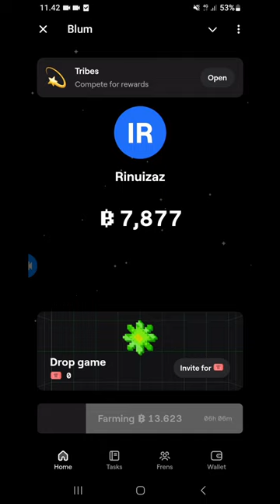cara mudah bermain airdrop blum telegram untuk pemula